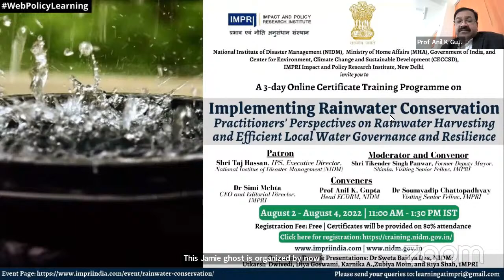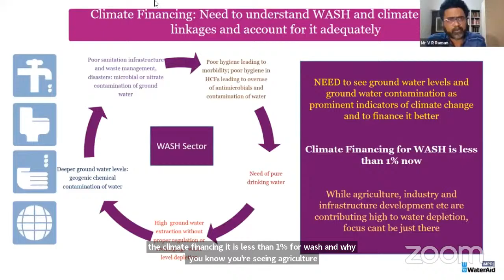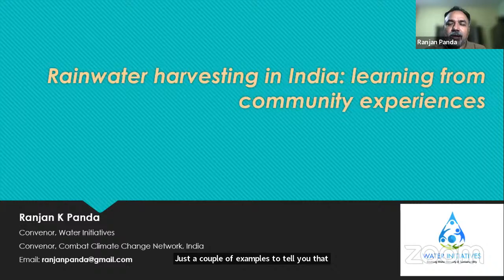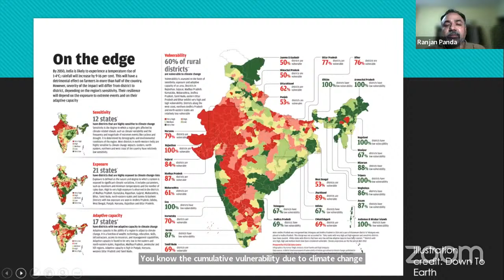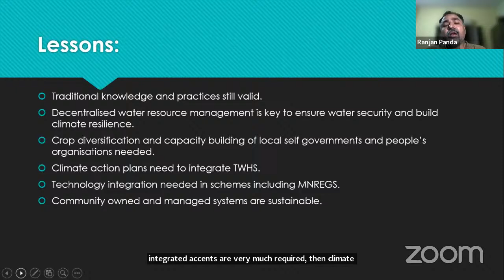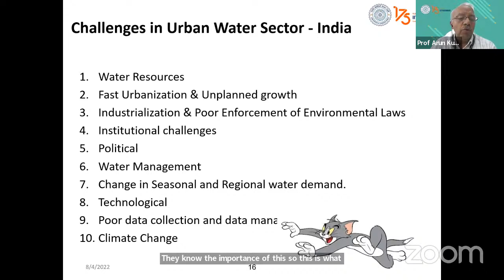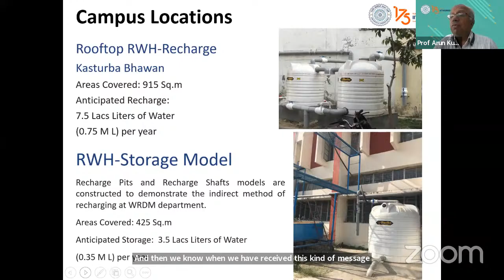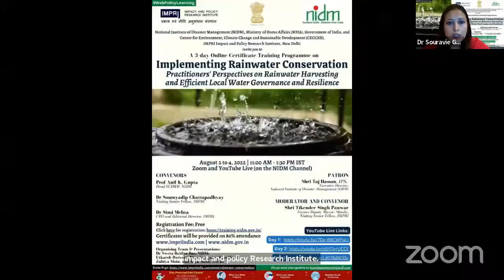Implementing Rainwater Conservation Practitioners Perspectives on Rainwater Harvesting and Efficient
National Institute of Disaster Management (NIDM), Ministry of Home Affairs, Govt of India, is organising a  3 days Online Training on "Implementing Rainwater Conservation Practitioners Perspectives on Rainwater Harvesting and Efficient Local Water Governance and Resilience." Date : 02-04  AUG , 2022 ; Time: 11:00 am - 01:30 pm